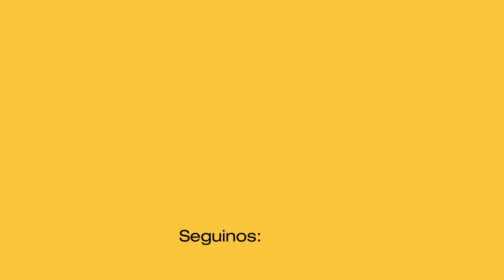BURLANDO DEJÓ LIQUIDADO AL INSOPORTABLE DE BONELLI TRAS LA TRAGEDIA CON LOAN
El abogado Fernando Burando dejó liquidado a Marcelo Bonelli por la tragedia con Loan